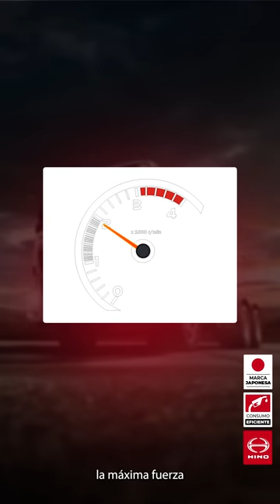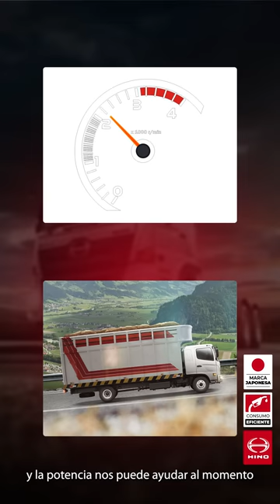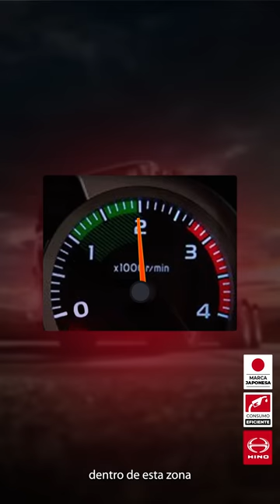EcoDrive Ep 40: ¡Al Máximo Rendimiento! Descubre los Rangos de Operación de tu Hino ⚡🚛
¡Hola, Hinotero! 🤙 ¿Quieres maximizar el rendimiento de tu busHino o camiónHino? 🚚💡 Descubre los secretos con nuestro Master driver Rosmar Tirado. Acompáñanos y aprende las mejores técnicas de conducción.

🔧 En este emocionante episodio, Rosmar Tirado comparte valiosa información sobre cómo aprovechar al máximo los rangos de operación del motor para lograr un rendimiento óptimo, reducir el consumo de combustible y prolongar la vida útil de tu vehículo Hino. 🚀

💪 Aprenderás:
🔹 Cómo identificar los rangos de torque, potencia y freno auxiliar en el tacómetro.
🔹 Los secretos para cambiar de marchas de forma eficiente.
🔹 Cómo utilizar el freno auxiliar de manera segura y eficaz.

00:00: Introducción
01:07: Conoce los rangos para un mejor rendimiento y evita daños.
01:37: Rango de torque para máxima fuerza del motor.
01:54: Rango de potencia para adelantar y subir pendientes.
02:34: Uso recomendado del freno auxiliar.
02:56: Zona verde: máxima eficiencia de torque.
03:34: ¡Síguenos en redes sociales!
03:48: Descubre nuestros concesionarios Hino.

No pierdas la oportunidad de sacar el máximo provecho de tu Hino en cada viaje. Sigue estos consejos de experto ¡y lleva tu experiencia de conducción al siguiente nivel!

Facebook Página web 💻 Eso fue todo por hoy, Hinoteros 😃! Los esperamos en el próximo vídeo 📽. Recuerden que HinoPerú cuenta con la más amplia red de concesionarios a nivel nacional, visítanos y juntos aprenderemos mucho más sobre nuestros vehículos Hino